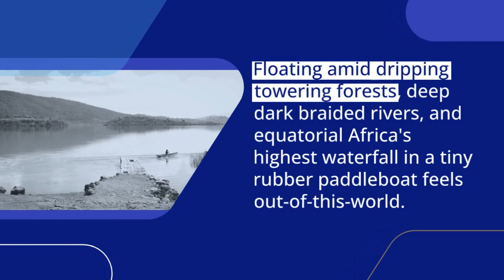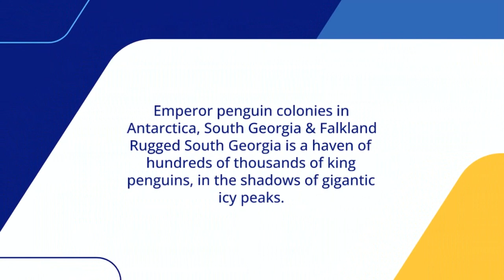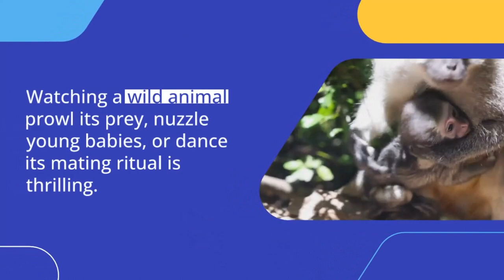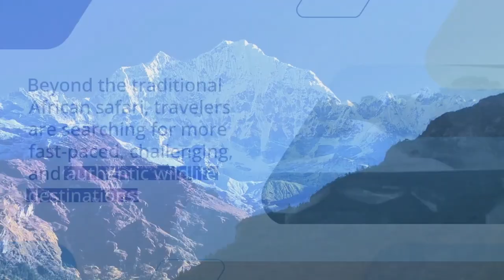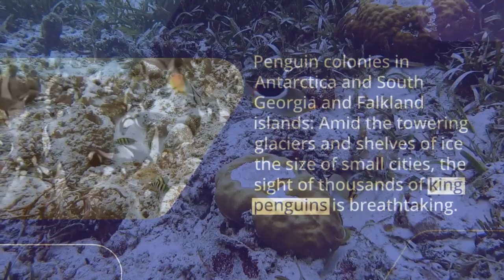Most Extreme Tours with Wild Animals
Watching forest elephants up close while paddling in the wilderness of Ivindo National Park in Gabon is one of the world's most awe-inspiring wildlife encounters.
Floating amid dripping towering forests, deep dark braided rivers, and equatorial Africa's highest waterfall in a tiny rubber paddleboat feels out-of-this-world.
Reindeers in Russia: The indigenous Nenets, nomadic reindeer-herders, have started welcoming Intrepid travelers to live with them and their reindeer.
The Nenets live at the edge of the Siberian Arctic, where temperatures can plummet to minus 50 Celsius.
Swim with jellyfish: Palau's Jellyfish Lake is home to millions of relatively harmless jellyfish.
Snorkel in the South Pacific: Off the Indonesian province of West Papua, the remote Raja Ampat archipelago of emerald islands, aquamarine lagoons is home to one of the world's richest coral reef ecosystems.
Emperor penguin colonies in Antarctica, South Georgia & Falkland Rugged South Georgia is a haven of hundreds of thousands of king penguins, in the shadows of gigantic icy peaks.
Giant pandas in China's Natural Habitat Adventures offers voyages to Minshan Mountains of Sichuan province and the Tibetan Plateau, two of the last wild habitats of the giant panda.
Gorillas in Democratic Republic of Wild Frontiers offers a trekking tour into the equatorial rainforest of DR Congo's Kahuzi-Biega National Park to meet the small population of Eastern Lowland Gorillas.
Polar bears in Norway's Watching polar bears roll in the ice, plunge into the iceberg-covered waters and mother bears nuzzling cubs is a priceless experience.
Fossa in Madagascar's largest carnivorous predator, the fossa, is rare but impressive.
106 species of lemur Lemur in Madagascar's
Search for the snow leopard, Ladakh, the snow leopard's inhospitable habitat in Ladakh, India, makes it one of the most challenging animals to find.
Giant otters in Guyana: Guyana's Karanambu is one of the best places to see the rapidly vanishing giant river otter.
Swim with whale sharks in Djibouti: In addition to whale sharks, the Bay of Ghoubet, west of Djibouti, is a prime area to swim with manta rays, beaked and pilot whales, dolphins, and several shark species.
Watching a wild animal prowl its prey, nuzzle young babies, or dance its mating ritual is thrilling.
Beyond the traditional African safari, travelers are searching for more fast-paced, challenging, and authentic wildlife destinations.
The ultimate thrill is to unearth terrain once inaccessible to travelers and come face-to-face with rare species.
These are the rising stars of wildlife travel – those that push boundaries by plumbing Earth's extremes.
Reindeers in Russia: Travelers can now live with the Nenets, Russia's nomadic reindeer herders.
Elephants in Gabon: Packrafting in the wilderness of Gabon's Ivindo National Park is not a typical safari.
six feet in length Madagascar's largest carnivorous predator, the fossa, can grow to
Gorillas in Democratic Republic of Congo: Organized voyages are now helping travelers explore the little-visited Kahuzi-Biega National Park.
Polar bear Arctic expedition: Take a frozen landscape of glittering glaciers and icy tundra, throw in an Arctic Sea filled with rare beluga, blue and bowhead whales and add land residents of snoozing bearded seals, blubbery walrus, and Arctic reindeer, and you have the best reasons to cruise Norway's remote Spitsbergen.
Penguin colonies in Antarctica and South Georgia and Falkland islands: Amid the towering glaciers and shelves of ice the size of small cities, the sight of thousands of king penguins is breathtaking.
Snorkel with jellyfish in Southeast Asia: The prime jellyfish swimming spot used to be the Polynesian island of Palau, but diving trips are